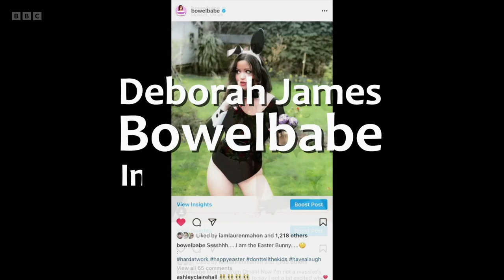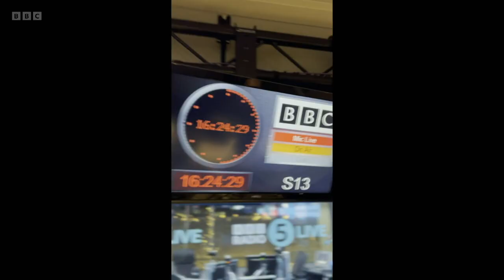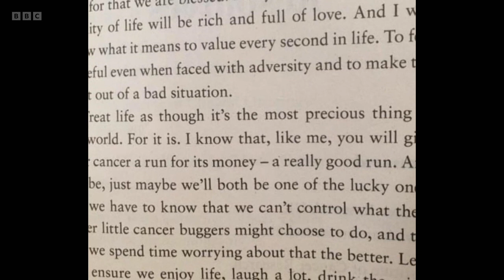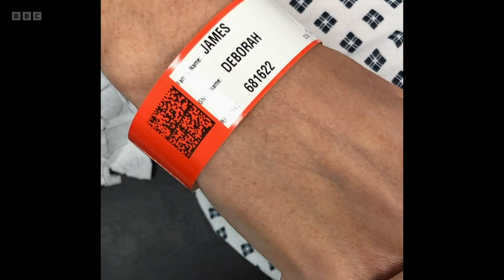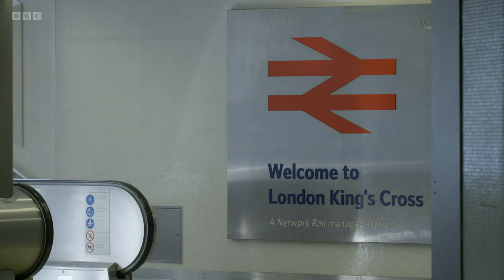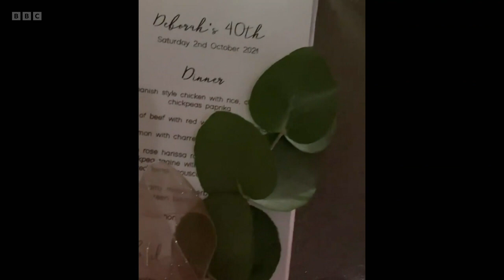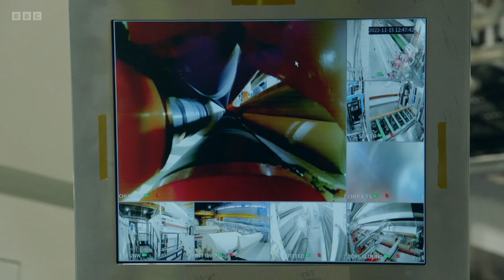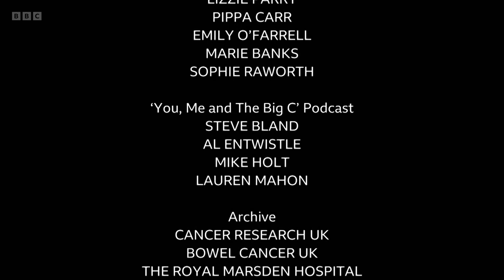Deborah James: Bowelbabe in Her Own Words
From living with incurable bowel cancer, to receiving a damehood, to her untimely death, this archive-based feature documentary details the extraordinary last five years of cancer campaigner Deborah James’s life.

Known by many as her online persona Bowelbabe, the former deputy head teacher amassed a huge social media following. Filmed in the last months of her life, with access to her personal and family archive, she talks frankly about her diagnosis and treatment, and shares many personal moments. The film is told by Deborah herself whilst she dances and records what living with bowel cancer was really like for her and those closest to her.